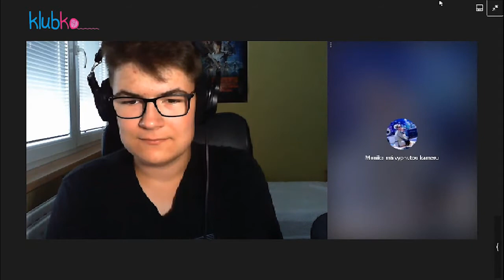Videorozhovor se zpěvačkou Monikou Absolonovou